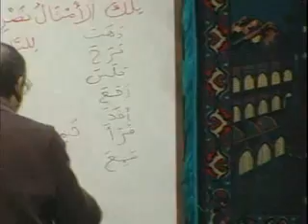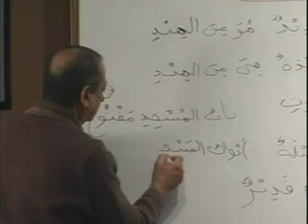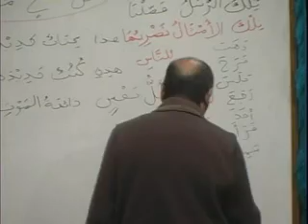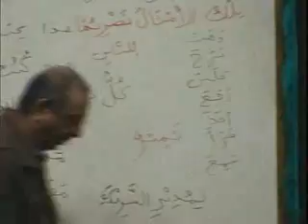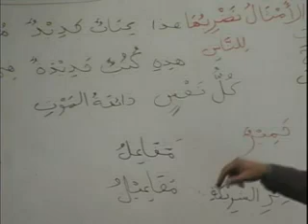Start Learning Arabic: Madina Arabic Course Part 43/54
Welcome to “Start Learning Arabic: Madina Arabic Course Part 43/54 | Quran”!

In this video, we kick off our journey through the Madina Arabic Book 1, a highly respected resource for learning Arabic. This course is designed for beginners and will guide you step-by-step through the fundamentals of the Arabic language, perfect for personal enrichment and Quranic studies.

Our esteemed teacher for this course is Dr. Asif Mehr Ali, an experienced Arabic instructor renowned for his clear and effective teaching methods. Dr. Ali’s approach ensures that you not only learn the language but also gain a deep understanding of its structure and use.

Whether you're completely new to Arabic or looking to strengthen your foundation, this course will guide you step by step in mastering essential language skills. Join us from Monday to Friday, 7:15 PM to 8:00 PM, for structured lessons covering reading, writing, grammar, and conversational practice.

🌟 Course Details:

Beginner Level

5 Days a Week (Monday to Friday)

Time: 7:15 PM to 8:00 PM (pst)

Optional Fee: 500/month